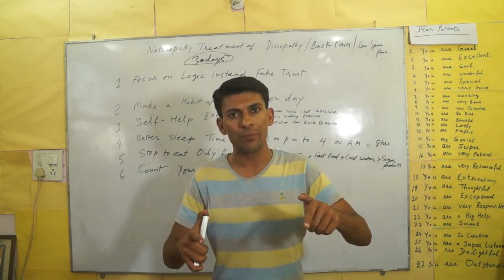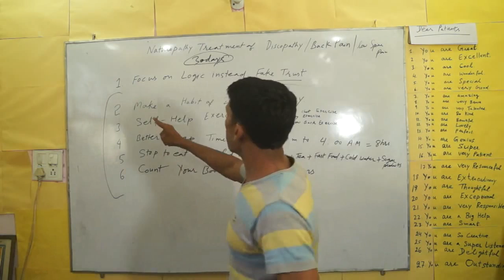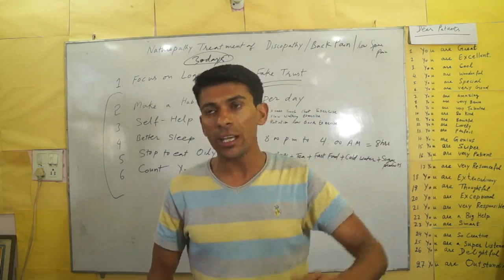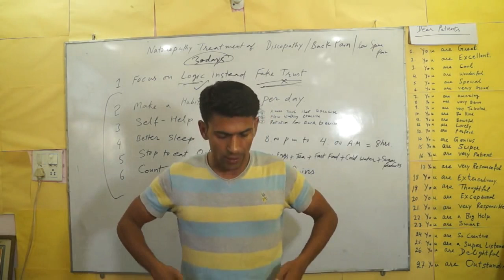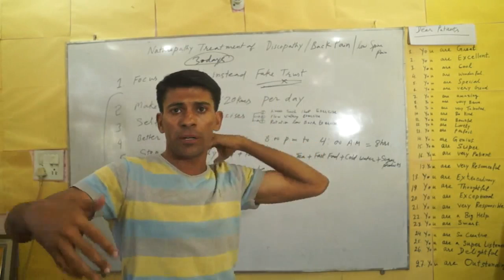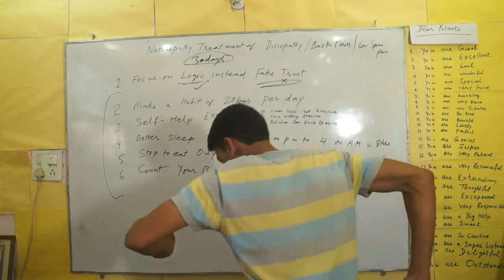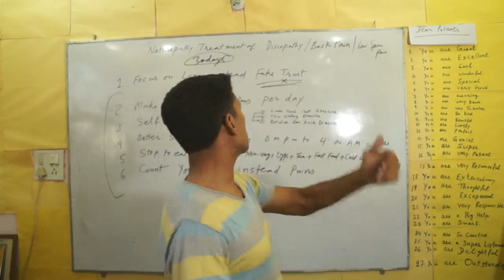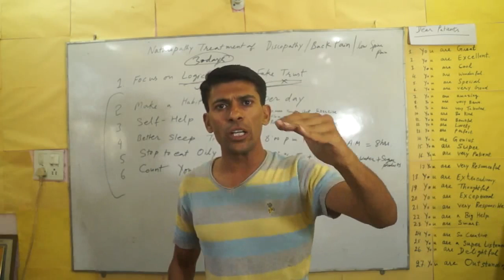Naturopathy Treatment of Discopathy, Low Back Pain and Low Spine Pain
If you follow 6 rules of naturopathy, it is sure, you will be cured totally from discopathy, low back pain and low spine pain.

1. Focus on logic instead fake trust.
2. Make a habit of Walking 20 Kms Per day
3. Self-Help Exercises
4. Better Sleep Time Table from 8 p.m. to 4 a.m.
5. Stop to eat oily food, non-veg. , eggs, tea, fast food, cold water and sugar sweets.
6. Count your boons instead pains.